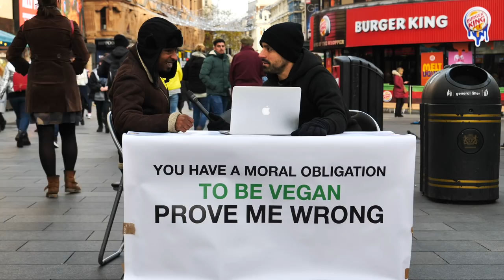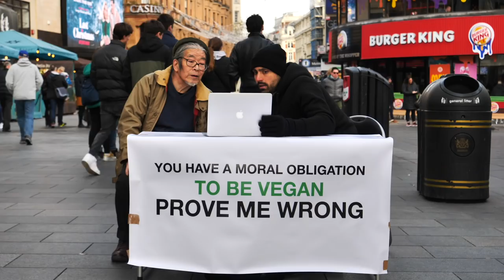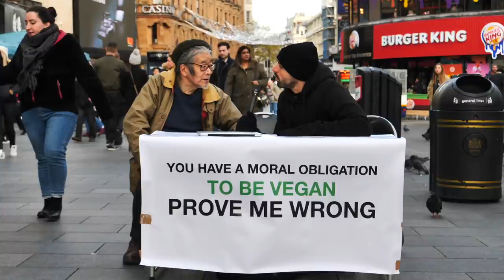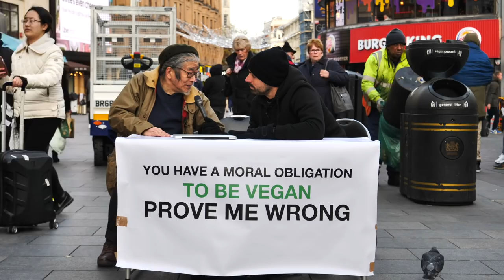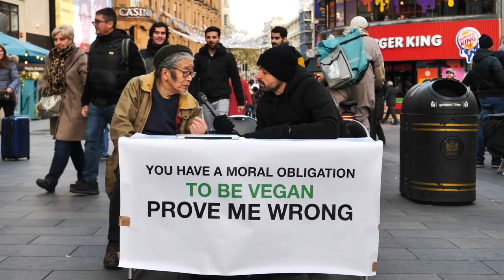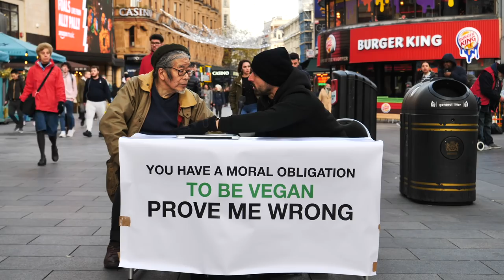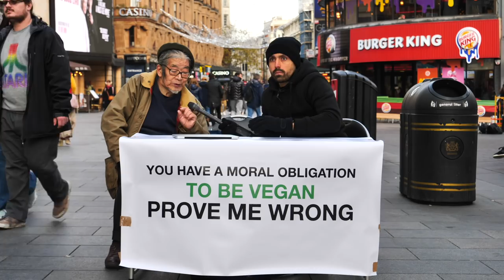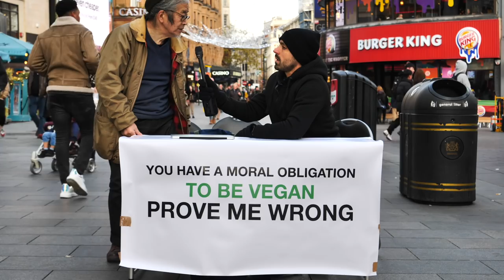ZEN BUDDHIST TAKES ON VEGAN ACTIVIST | STREET DEBATE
Does everything suffer the same?